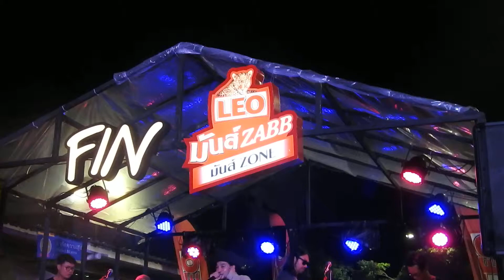คอนเสิร์ต Playground กังฟูแพนด้า - Playground เซ็นทรัลเชียงราย งาน LEO Presents Fin Market 2561